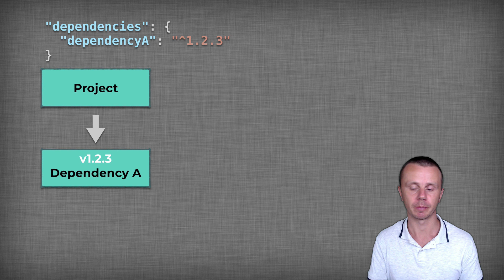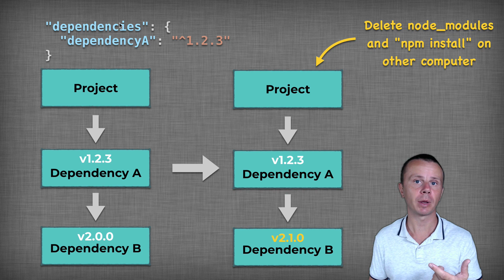package-lock.json explained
🔥 Wanna learn more? All software development courses that I teach